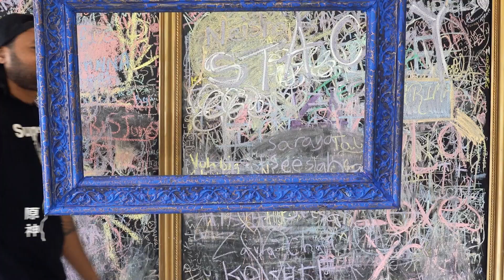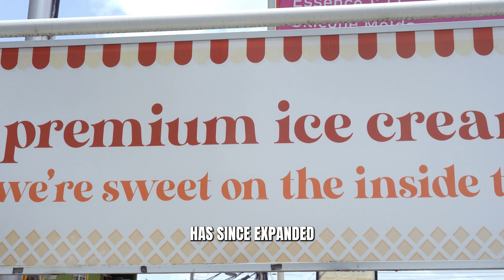DOUBLES Ice Cream | Good things happen to good people!!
I've been meaning to post this video for almost a year now, but I wasn't happy with the audio from the shoot. But first you need to know the full story to understand the title of this post. It's Monday 25th July 2022, and I have a flight to catch around 3PM. The plan was to leave home early to stop at A&J Premium Ice Cream in Charlieville around 11AM to try their innovative "Doubles Ice Cream" creation before heading to the airport.

Like a true Trinis, we decided to call 1st to confirm they were open. And guess what? They weren't! Fortunately, Anthony answered the call, but he explained they took the morning off to spend time with their kids after having a busy weekend at the ice cream shop. Instead of opening at 10AM regular time, they were planning to open at 1PM. Not to foil our plans to taste and film the Doubles Ice Cream, we pleaded with Anthony to give us 15 minutes of their time, explaining who we were and the travel situation. 2 minutes later, he called back, and we were ON. Yay!! I wish I had recorded the phone conversations for the edit... it was so genuine.

Fast forward 30 minutes, and we're the only ones in the ice cream shop with Anthony, his wife June-Ann, and their 3 beautiful kids. Adam, Glennder, and I immediately started filming while Anthony started prep. With all the excitement and action, I didn't pay attention to the audio settings of the main camera. And to add a spoke in the wheel, Ava (their youngest kid) did what any typical baby would do... made quirkily, loud noises sporadically. So we had to put Glennder in charge of babysitting duties. Kids are the best! And after all, we were the ones cutting into their quality time with mom and dad.

The Doubles Ice Cream was delectable. Doubles lover or not, you MUST try it! Anthony and June-Ann are awesome people and a true success story. In fact, I've learned that they are awardees of the 2022 Chamber of Industry and Commerce's Champions of Business Entrepreneurship award and have also expanded business, opening a new location in Brentwood Mall, Chaguanas. CONGRATULATIONS guys. I wish your family nothing but the BEST.

Mission... Doubles Ice Cream complete. 🙂

0:10 LOCAL - Trinidad and Tobago w/ Coordinates Unisex T-Shirt 👕

EQUIPMENT/KIT:
Zoom H5 4-Track Portable Recorder
DJI Mic